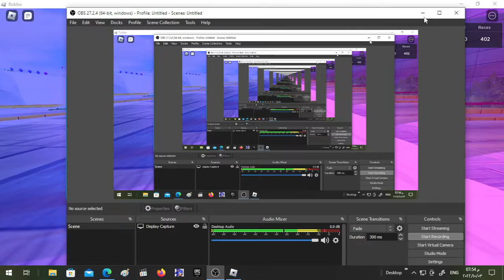Sonic Speed Simulator (Riders Rouge Unlocked!)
dunno whatta put here

Recorder i Use:OBS Studio